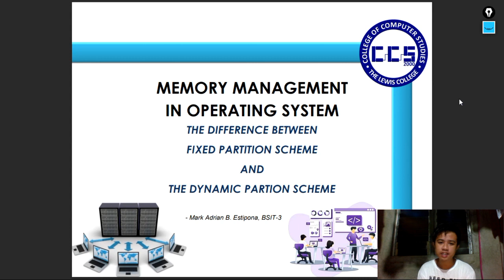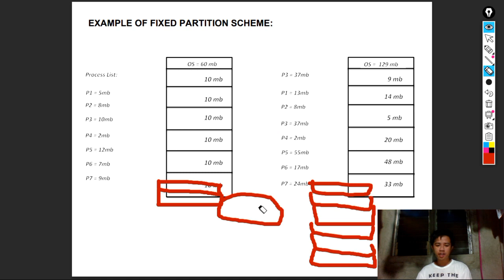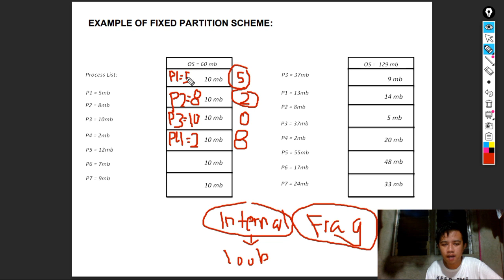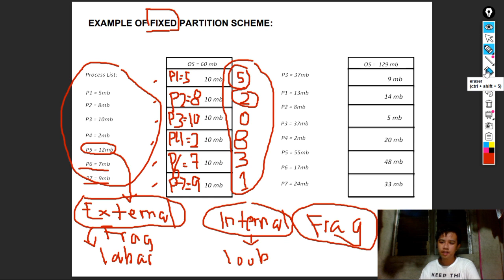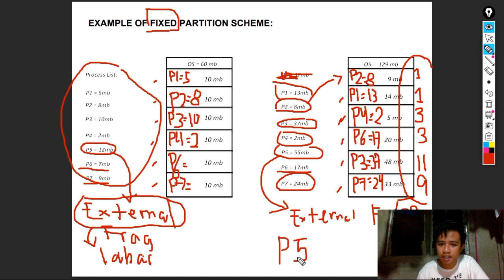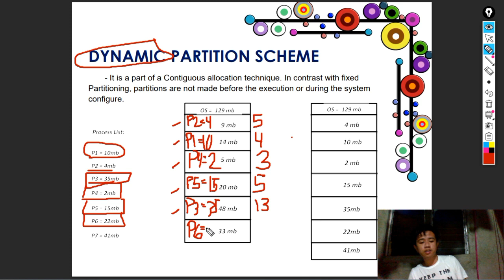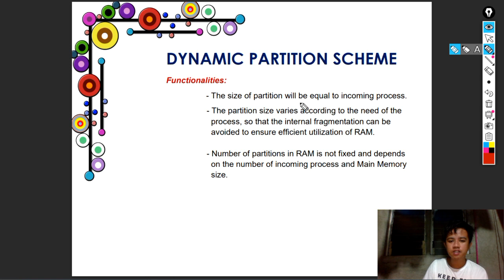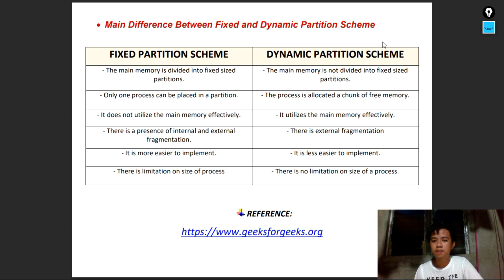The Difference Between Fixed Partition Scheme and Dynamic Partition Scheme in Memory Management (OS)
Name: Mark Adrian B. Estipona
BSIT-3 Student, The Lewis College
Course Subject: Operating Systems